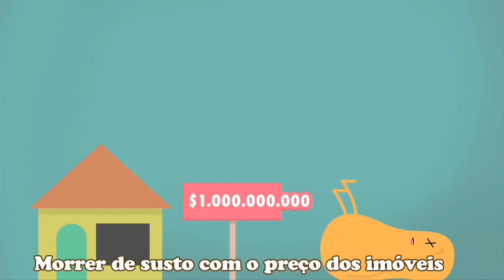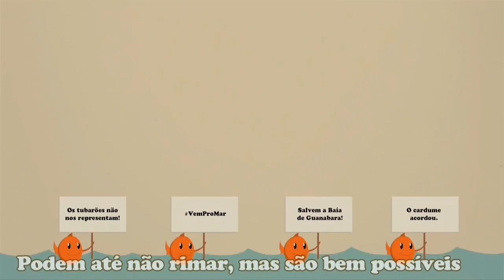dumb ways to die no Rio de Janeiro português